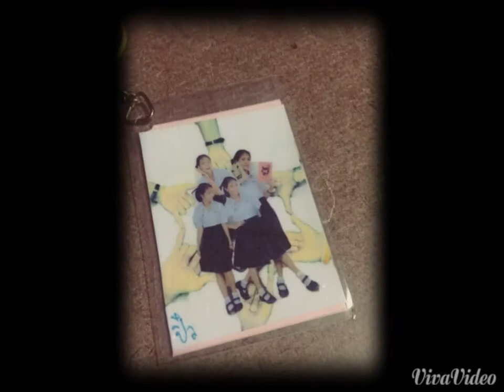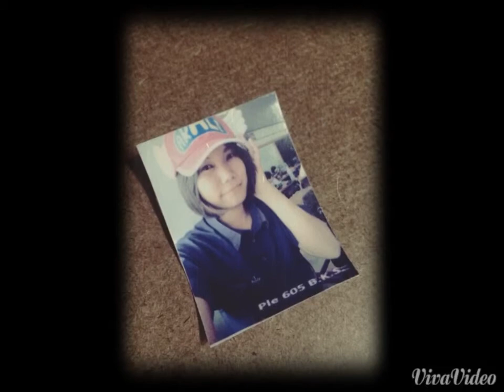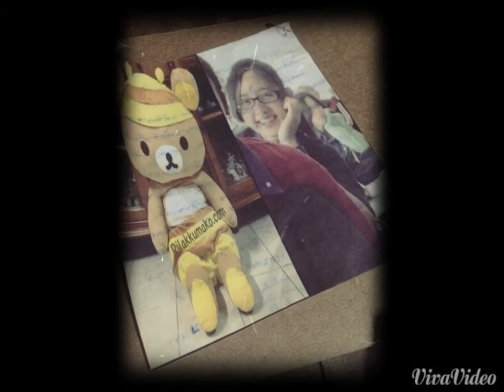ปัจฉิมนิเทศ 24/02/2557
ความรัก ความผูกพัน ของมิตรสหาย